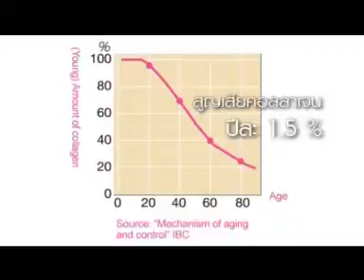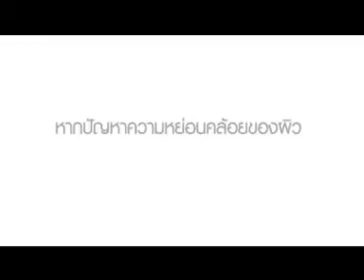คอลาเจ้นแมก กิฟฟารีน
💥เติมเต็มการยืดยุ่นให้กับผิว และอวัยวะที่ใช้คอลาเจ้น
   สนใจสินค้ากิฟฟารีนinbox
👉สนใจสมัครสมาชิกกิฟฟารีน
👇 รับส่วนลด25%คลิ้กเลยครับ👇
Giffarine 💎Diamond Team “ที่นี่เราทำกิฟฟารีน”